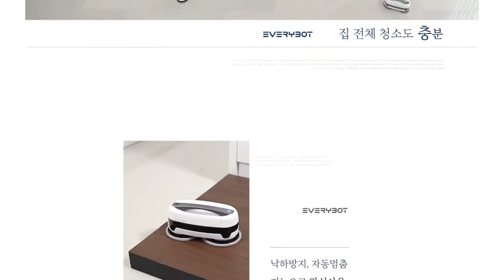Video Robot Lau Nhà Thông Minh Every Bot EDGE Hàn Quốc | Giá Tốt Nhất Thị Trường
Đây là Video giới thiệu Every Bot EDGE - Robot Lau Nhà Thông Minh EveryBot Edge số 1 Hàn Quốc. Video giới thiệu về tính năng lau nhà "SIÊU SẠCH" và các chế độ lau giúp sàn nhà bạn luôn sạch bóng.

Every Bot Edge là sản phẩm được giới thiệu vào tháng 9/2019 và được ưa chuộng nhất hiện nay tại Hàn Quốc.
Sản phẩm Robot Lau Nhà Hàn Quốc EveryBot Edge được bán chính thức tại Việt Nam vào tháng 8/2020
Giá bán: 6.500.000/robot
Bảo hành 12 tháng trên toàn quốc.
Nhận Ship toàn Quốc
Cam kết Hàng chính Hãng nhập khẩu từ Hàn Quốc
Có đủ giấy tờ hợp lệ về sản phẩm